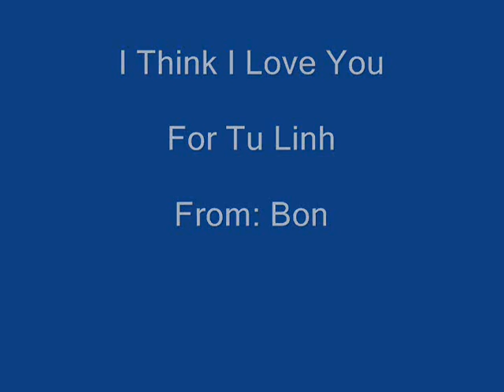I Think I I Love You